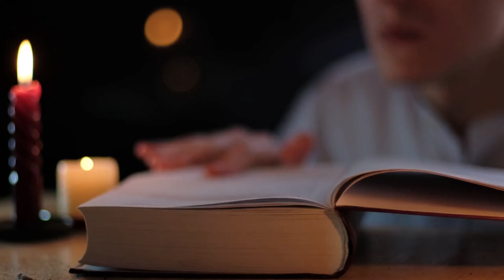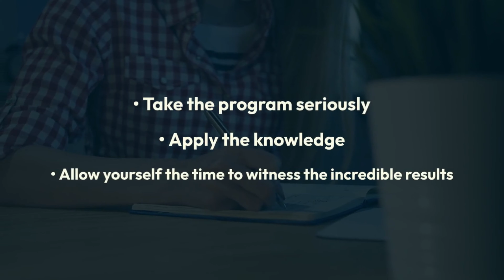MOON READING ✨🌙 Review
⚡️ Dare to unlock the celestial secrets within you with Moon Reading – and it's absolutely FREE! Claim your personal revelation now! ⚡️

🚀 SHARE THIS EXPERIENCE:

🌟 About Moon Reading:

✨ Introducing Moon Reading, where the enchanting moon sign takes the spotlight in the realm of astrology. Did you realize that, in certain moments, your moon sign can wield more influence over your life than your sun sign? Let's delve into the profound importance of understanding your moon sign and discover how Moon Reading can unveil its potent magic.

✨ What Does Moon Reading Offer?
Our moon sign orchestrates the symphony of our reactions and emotions, standing as a cosmic conductor in our unique life composition. Unlike the sun sign, determined by the date and month of birth, the moon sign demands precision – the exact time, day, and year. With the moon gracefully pirouetting through the zodiac every 2-3 days, each person becomes an exquisite, cosmic masterpiece.

Your moon sign collaborates dynamically with your sun sign, shaping your overall personality. Picture a fiery Sagittarius harmonizing with a mellow Capricorn moon, softening their edges with Capricorn's steadfast influence. Moreover, when seeking a soulmate, the compatibility of moon signs intensifies emotional bonds.

✨ How Does Moon Reading Work?
Now, let's immerse ourselves in the magic of Moon Reading. This online tool, bestowed freely upon you, calculates the celestial choreography on the day you entered this world. It doesn't just unveil your moon sign; it paints a vivid portrait of your inner landscape, exposing the intricate tapestry of your emotions and characteristics.

✨ How Can Moon Reading Illuminate My Path?
Moon Reading is your celestial compass. It untangles the threads of your struggles, guiding you towards positive emotional redirection. It's a beacon that illuminates your true passions and reveals the environments where your spirit can thrive. Discover hidden strengths, talents, and how to nurture them for a brighter future. These readings are not mere predictions; they're your roadmap, foreseeing obstacles and offering strategies to overcome and conquer them. Deep self-understanding translates into meaningful relationships and reveals latent desires.

✨ Meet the Visionaries Behind Moon Reading:
Authored by Jeremy and Brad, Moon Reading is more than a program; it's a revelation. They aim to enlighten people about the moon sign's true power and the transformative significance of moon phases. They believe that tapping into the moon's energy can spark positive metamorphoses in one's life.

✨ Ready to Embark on Your Moon Reading Journey?
To unveil your moon sign, you need the precise time of your birth – a sacred key that can be acquired from a seasoned astrologer or effortlessly obtained through Moon Reading's moon sign calculator. Your moon sign, a gateway to your emotional realm, holds the key to understanding yourself on a profound level.

✨ Moon Reading – A Celestial Odyssey:
Moon Reading offers an immersive astrological experience, providing precise guidance on moon signs, phases, and astrological charts. Empower yourself to weave this newfound knowledge into your life, attracting love and prosperity like never before.

✨ Your First Moon Reading Experience:
Using Moon Reading is as simple as stargazing. If your birth time eludes you, fear not; you'll receive two readings. Immerse yourself in the descriptions to discern the one that resonates. Witness the advanced software conjure a 3D solar system model, calculating the moon's position, planetary alignments, and more. Your personalized moon reading, a cosmic gift, awaits you.

Alongside your personalized moon reading, delve into the Mystic Cave Meditation program – a guided journey enriched with binaural beats, untangling your mind and aligning your spirit for profound self-discovery.

🌙 Pros & Cons of Moon Reading:
Moon Reading is not just a tool; it's an odyssey, adorned with four celestial bonuses – Wealth and Abundance, Manifestation Meditation, Meditation Masterclass, and Miracle Moon Meditation.

Pros include a user-friendly interface, an optional birth time requirement, utmost accuracy, guidance on leveraging readings for personal growth, a complimentary trial for the first reading, and a money-back guarantee for the premium reading.

On the flip side, Moon Reading is currently available only in digital format, necessitating access via a PC or mobile device.

✨ In Conclusion:
In the vast cosmic tapestry, Moon Reading is your guiding star. The free reading is your initiation into the profound mysteries and untapped potentials hidden within the cosmic embrace of your lunar influence.